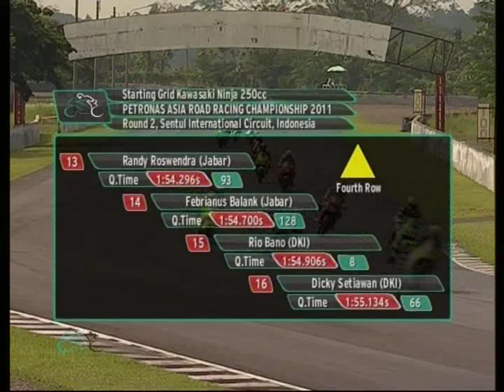Round 2 - Kawasaki 250cc - 2011 PETRONAS Asia Racing Championship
Kawasaki 250cc Race from Round 2 of the 2011 PETRONAS Asia Road Racing Championship held at the Sentul International Circuit on June 12, 2011.